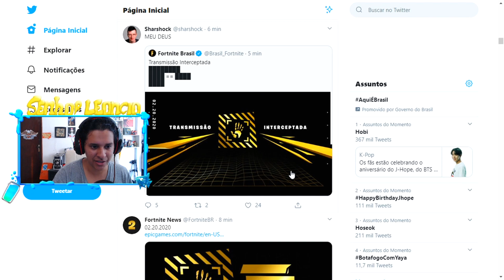FORTNITE NOVO TEASER OFICIAL da TEMPORADA 2 CAPITULO 2